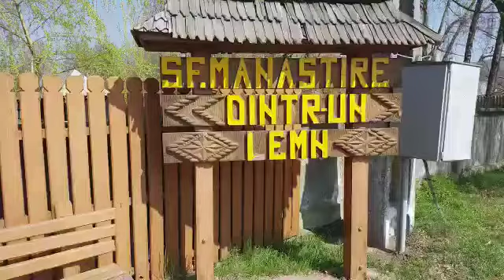Stații de încărcare pentru vehicule electrice, în județul Vâlcea